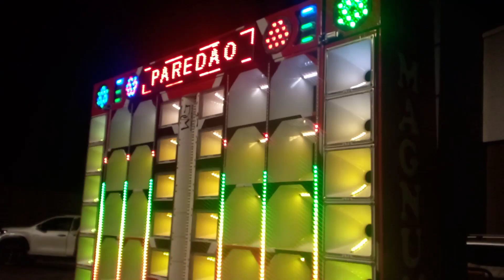Paredáo Magnum @International Mall Suriname